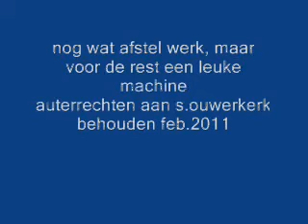Vintage pioneer 11-10 first run after 25 years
pioneer 11-10  feb.2011